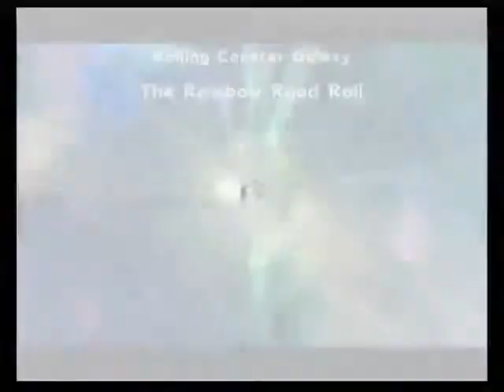Let's Play: Super Mario Galaxy 2 | Episode 32 - Disorderly Chaos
In this episode, we continue on in World S. Enjoy!

Inspiration from: kaozbender and bobbery18

Nintendo is the original publisher of Super Mario Galaxy 2. Music is composed by Mahito Yokota and Koji Kondo and it is owned by Nintendo.

Equipment used:
1) Recording gameplay: Pinnacle Dazzle capture card, USB flash drive, Wii console and a VIZIO HD TV.
2) Recording audio: Turtle Beach Headphones
3) Editing and thumbnail: PC and Windows Live Movie Maker
4) Annotations: YouTube editor